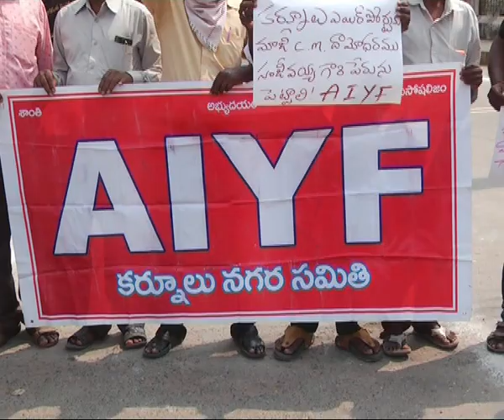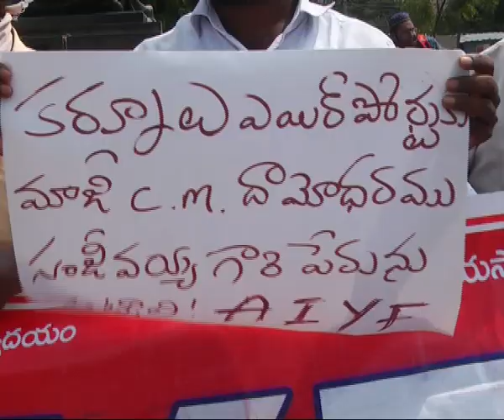seemanews# kurnool airportku damodhar sanjeevaiah peru pattalani aiyf demond